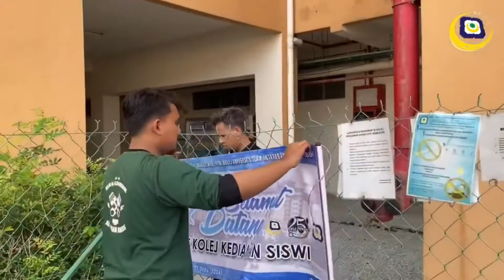Video Kenangan Muktamar MPP KUIS Sesi 2020/2021